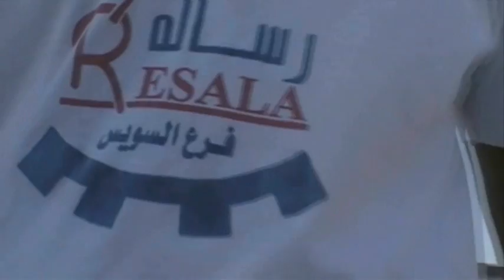Resala - Decumentry Film - LQ.wmv